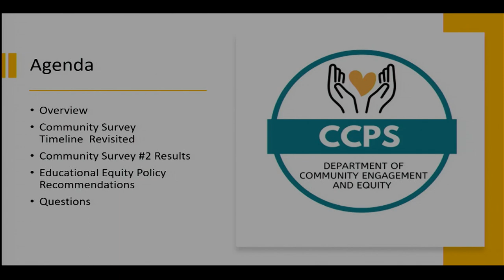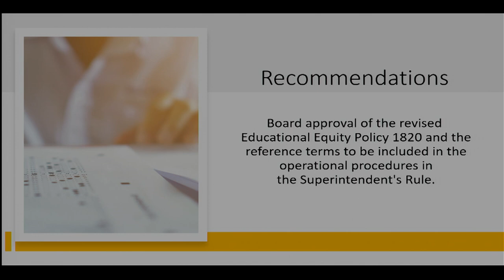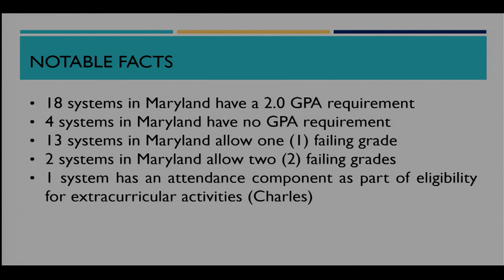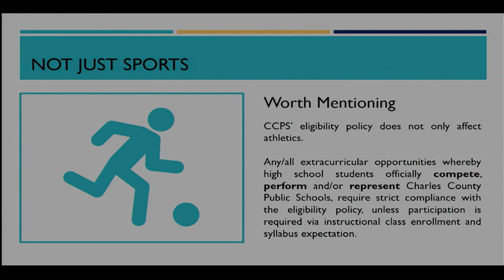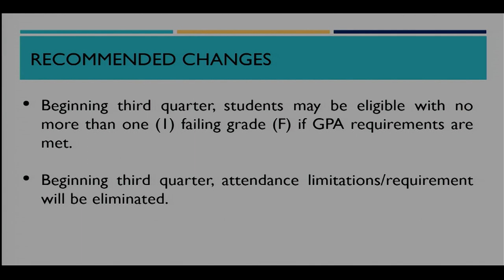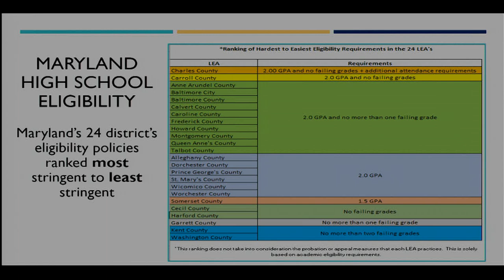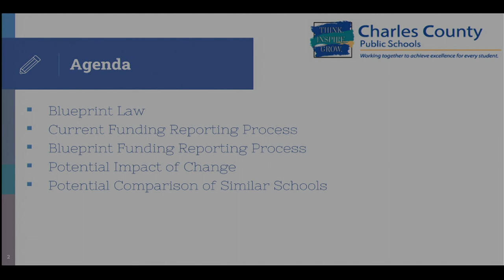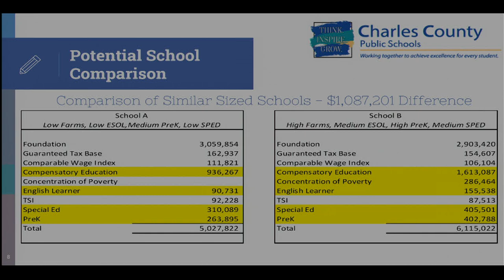Board Work Session - November 27, 2023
Watch the Charles County Board of Education's November 27, 2023 work session. The meeting featured presentations on the school's equity policy, student eligibility requirements for extracurricular activities and funding requirements for the Blueprint for Maryland's Future. Board members also discussed the board handbook and approved a resolution for national special education day.

0:00 Start
0:42 Educational Equity Policy
32:23 Student eligibility requirements for extracurricular activities
1:48:00  Funding requirements for the Blueprint for Maryland's Future
2:39:02 Board handbook policy
2:44:03 National special education day resolution
2:46:20 Adjournment